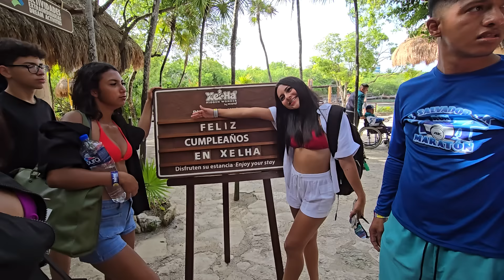¡De Nuevo en XEL-HA CANCUN! 🇲🇽 | La Magia del Amor Renace en Carmen y Kevin ¿SERÁ QUE AÚN HAY AMOR?